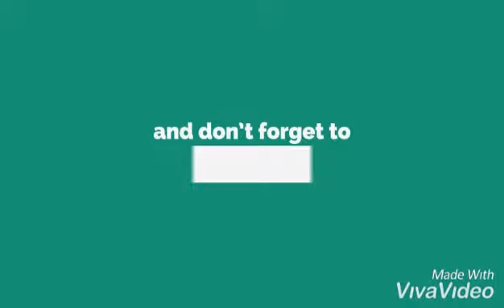kolattam by Sri modakondamma amruthavarshini kids